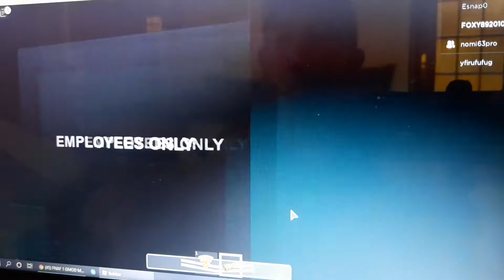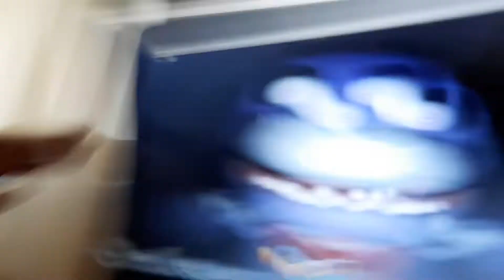La notte impossibile!!!-gmod/w noemi